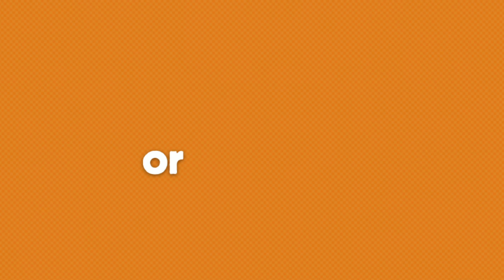Perfect Cup Contest Orange Leaf.mov